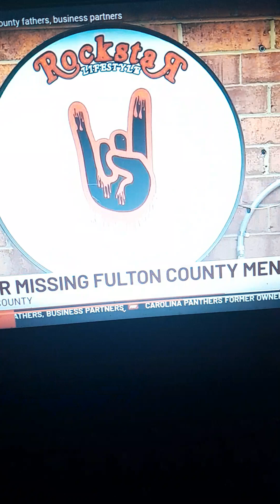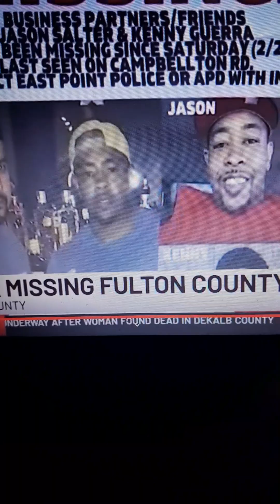2 MISSING FULTON COUNTY BUSINESS PARTNER JASON SALTER & KENNY GUERRA LAST SEEN ON CAMPBELLTON RD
SEARCH FOR TWO MISSING FULTON COUNTY MEN